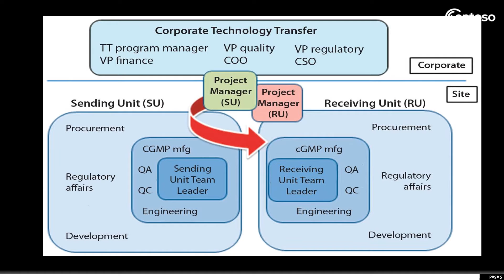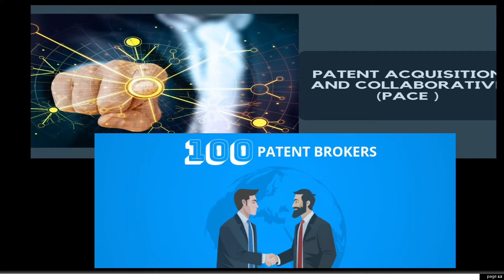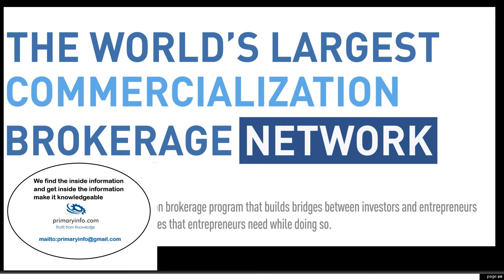Technology Transfer : Guide for sourcing Technology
Technology Transfer
Presentation by
Primary Information Services